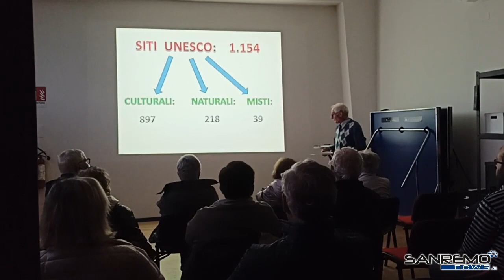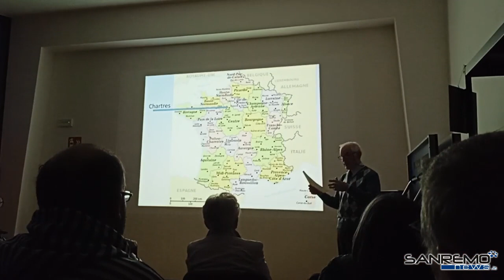"Patrimonio Unesco: la Francia", conferenza di Riccardo Lanteri a Vallebona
Leggi la notizia su shorturl.at/eAHOQ